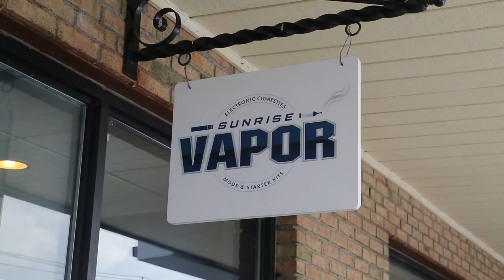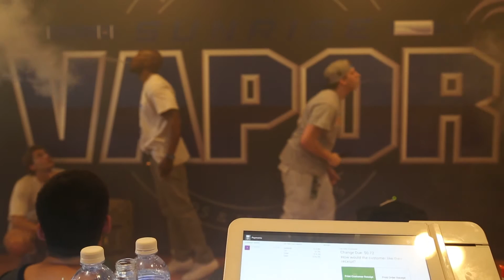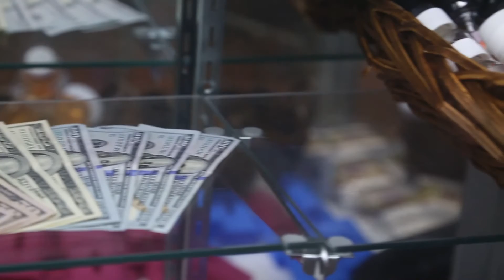Juice for Troops Cloud Competition at Sunrise Vapor May 17, 2015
This is how we roll in NYC!!!  Cloud Comp, Vape event in Seaford NY, at a local vape shop Sunrise Vapor.  There were 64 entrants in the cloud competition, probably over 200 people over the course of the day and evening.  It was hot, it was fun, the beats were Pumpin from the DJ booth, food and refreshments provided, tons of juice giveaways, great raffles with awesome prizes, and a grand prize for winner of the cloud comp was $1000 cash.  Second place prize was an authentic Copper Rig Mod by Vaping American Made Products.  Third place was 1000 ml of juice!!!
Video footage for this event was taken by Mike Cockerel of 40acresandafool productions, he was not paid to attend the event, nor is he a vaper (but I corrupted him with a mech mod and some PBS peanut butter smores by Turnt Vape Co. in Zero Nic for the event).  Thank you Mike for spending a long ass hot sweaty day jammed behind the judges at this cloud comp.

So this is vaping.  Community gathers at a shop for a cloud competition, big prizes offered and the zealous enthusiasm of vaping magnetizes folks from all around.  Had people from Bronx, Brooklyn, Queens, Nassau, Suffolk, even New Jersey drive in for the event.